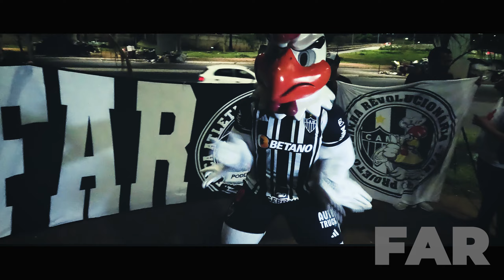Solidariedade em Campo: Ação Social da FAR em Belo Horizonte. Atlético Mineiro Além do Futebol.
🌟🤝 Bem-vindos ao canal ViverMG! Hoje trazemos um vídeo especial que captura o espírito de solidariedade e união da Força Atleticana Revolucionária (FAR) em nossa amada Minas Gerais. No dia 16 de novembro de 2023, as praças da Estação e do Peixe em Belo Horizonte foram palco de uma ação social emocionante.

A FAR, com o apoio de parceiros incríveis como o Instituto Galo, Galo Doido da Massa, o jornalista Jaime Júnior, a Cruz Vermelha MG e o eterno ídolo Reinaldo, se mobilizou para oferecer não apenas alimento, mas também esperança à população em situação de rua.

Neste vídeo, documentamos a distribuição de 200 cachorros-quente, 600 garrafas de água, 200 maçãs e 50 litros de refrigerante, além de capturar os momentos de interação e gratidão que só a verdadeira empatia pode criar.

Agradecemos a todos que contribuíram, sejam com doações ou com esforço pessoal, e destacamos a importância de cada gesto solidário. Na FAR, acreditamos que o poder de um clube vai além do futebol, é a sua capacidade de transformar vidas e impactar a comunidade que conta.

Junte-se a nós nesta jornada de apoio e amor ao próximo. Dê o play e sinta a força de um movimento que vai além das arquibancadas. 💪🌍